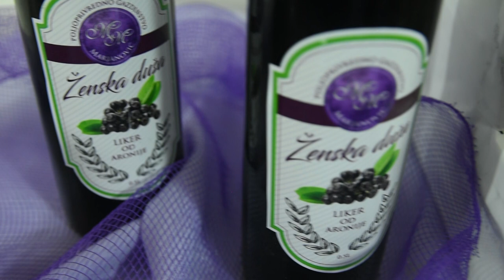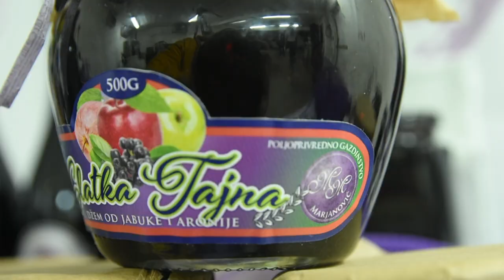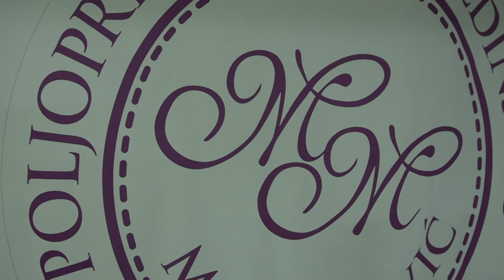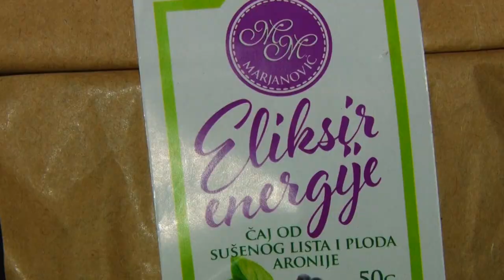Kako da ARONIJA BUDE PROFITABILAN POSAO?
Kako je porodica Marjanović iz Kličevca kod Požarevca dokazala da se u uzgoju aronije krije profitabilan biznis?
Sagovornici:
Bojan Stević - direktor PSSS Požarevac
Ivana Marjanović - Kličevac
Facebook: Farma emisija o poljoprivredi